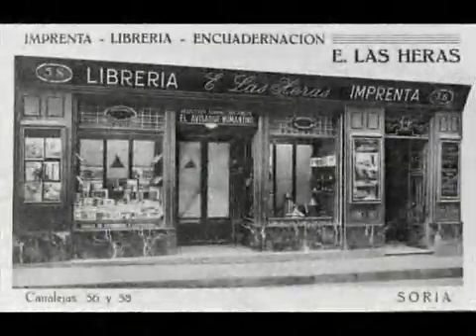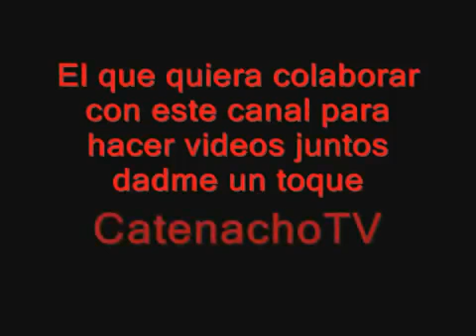Soria Antigua 360p